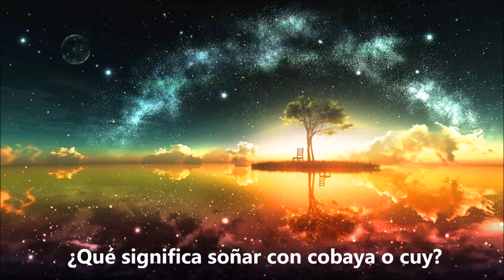¿Qué significa soñar con cobaya o cuy? - Sueño Significado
Soñar con cobaya o soñar con cuy es un sueño de advertencia, este sueño nos indica que estamos arriesgando más de la cuenta, que nos falta decisión en algunos temas personales. Soñar con una cobaya o cuy, representa su necesidad de ser más responsable y atento. Soñar que se ve una o más cobayas, significa que podemos estar tomando malas decisiones. Soñar que se toma una cobaya con las manos, significa que tenemos dudas sobre nuestro futuro. Soñar que perseguimos un cuy, significa que estamos perdidos en situaciones personales. Otros nombres pudieran ser cuyes, cuis, guinea pigs, conejillos, conejillos de india o cobayos. Aquí dejo este video con explicaciones más detalladas y el significado de soñar con cuy o cobaya. Para más interpretaciones de sueños visítanos en: suenosignificado.com